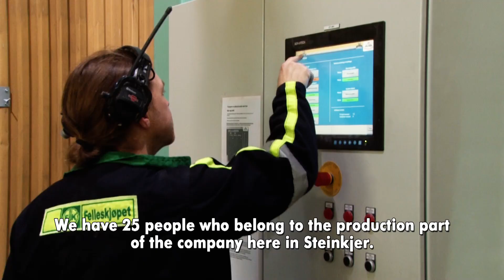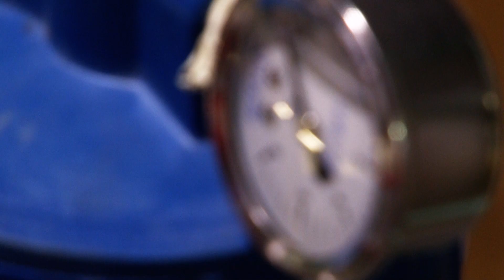Felleskjøpet Agri (NO) - Microdosing of animal feed with ALFRA Dosing and weighing systems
Compound feed manufacturer Felleskjøpet Agri in Norway has been using ALFRA dosing and weighing systems since 1973 and chose KSE again for the installation of a new micro dosing line.